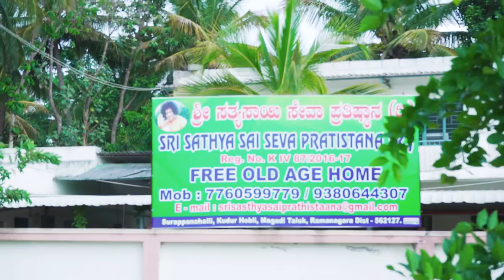ORGANIC PRODUCTS Crazy Unique # Ep4#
organic products anilsa#